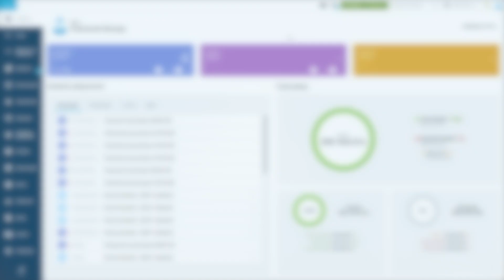SCC Odbieranie połączenia i rozmowa